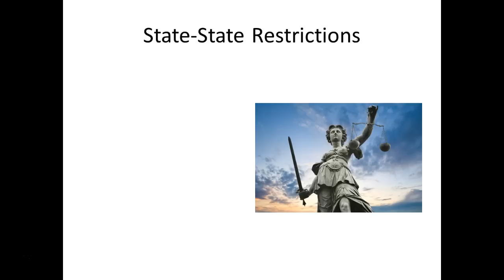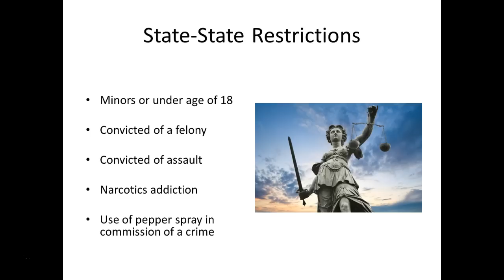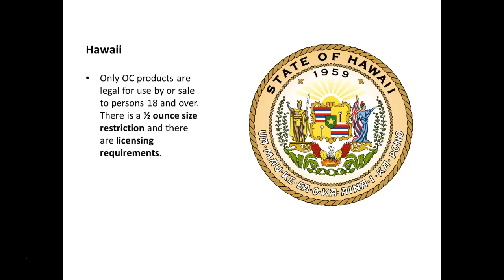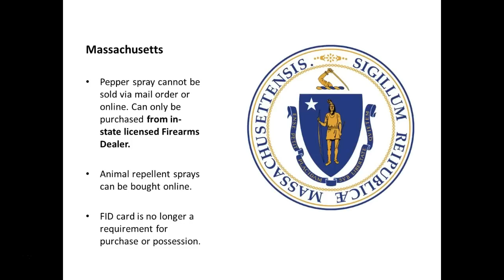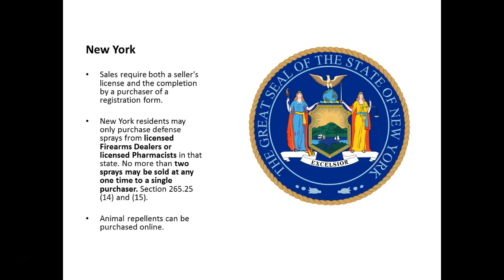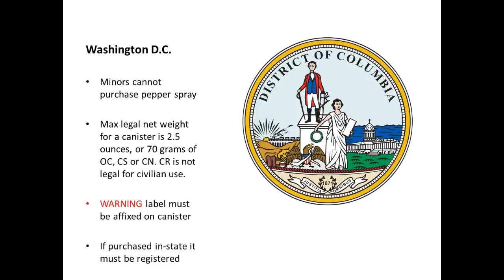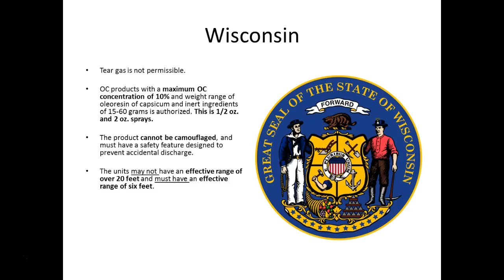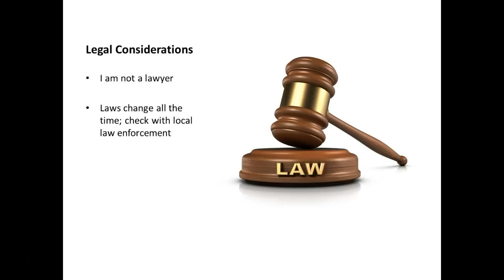Pepper Spray Laws by State (United States)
This is part of our Pepper Spray 101: Protecting Yourself at a Distance class, which you can grab for FREE with the purchase of any expandable baton or self-defense striking tool (kubotan, tactical pen, self-defense keychain)

Pepper Spray is LEGAL in all 50 states in the United States, but several states place restrictions on type of spray (e.g. no tear gas), size/capacity and canister type. This video goes over all states that have such restrictions.

Note that we are NOT lawyers. Consult with an attorney, as laws change.